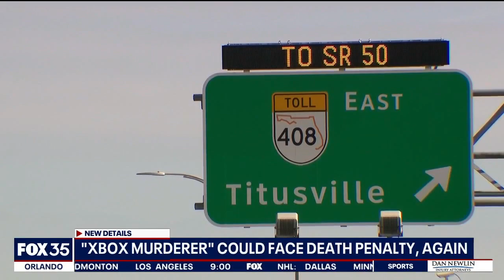1 dead, 5 teens injured in Orlando crash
A 23-year-old died after a group of teens traveling in a car ran a red light and crashed into the second car.